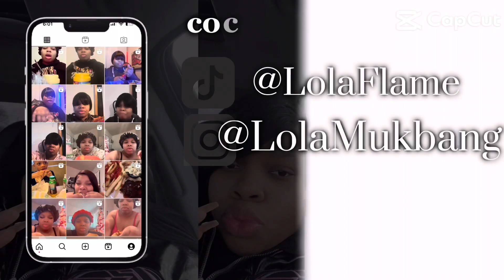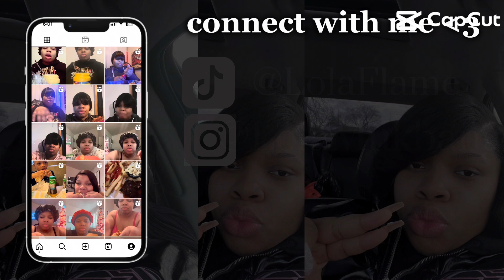Buffalo Wild Wings challenge